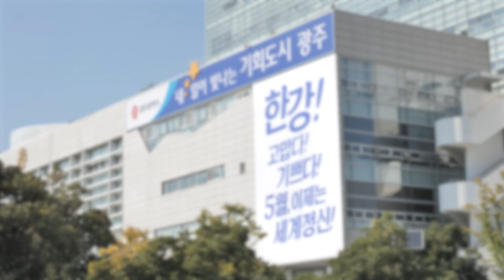241205 오늘광주는 : ‘한강의 시간’ 광주시민들, 한강에 밤편지 띄운다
241205 오늘광주는 : ‘한강의 시간’ 광주시민들, 한강에 밤편지 띄운다